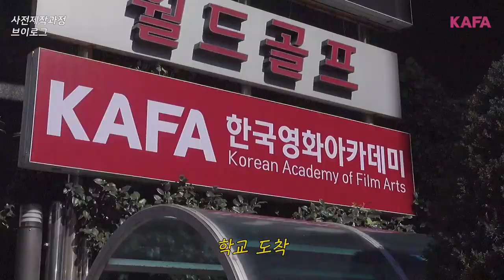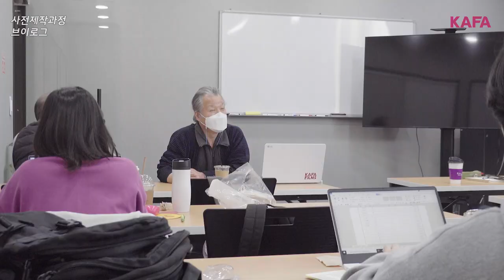[VLOG] 한국영화아카데미 사전제작과정을 담아낸 조경원 학생의 하루✍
✅사전제작과정이란?
장편영화(실사극영화, 애니메이션)의 시나리오와 제작계획서를 완성하는 한국영화아카데미 신규 교육과정입니다.